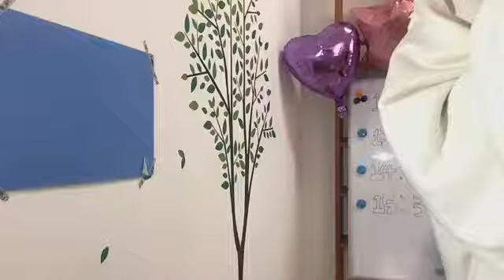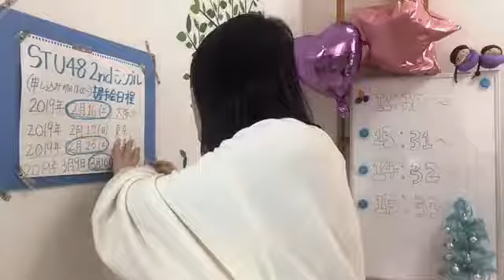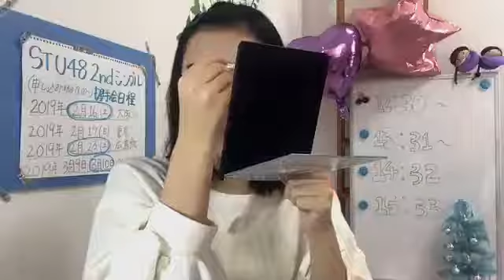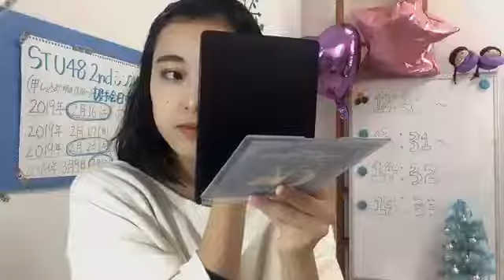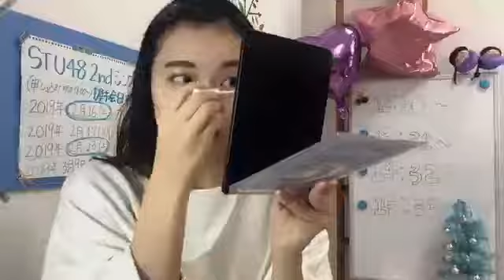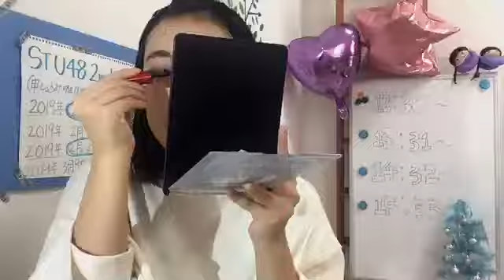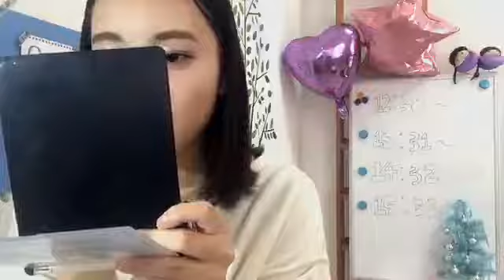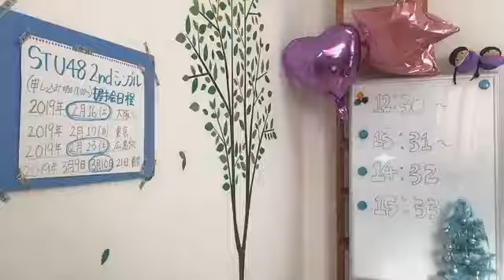由良 朱合（STU48 ドラフト3期研究生） 2018年12月08日12時31分 SHOWROOM配信